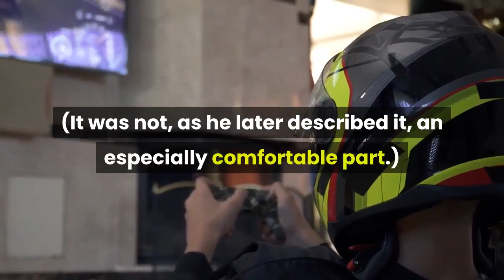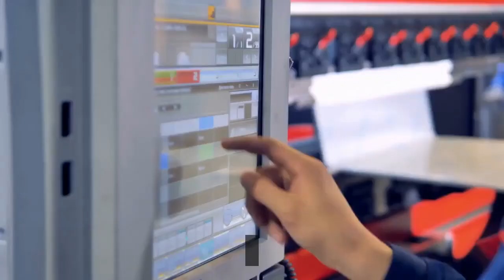R I P Felix Silla The Addams Family's Cousin Itt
Per Rolling Stone, his death was announced online this weekend by his former Buck Rogers co-star, Gil Gerard. Silla died of pancreatic cancer; he was 84. Originally trained as a circus performer in Italy, Silla moved to the United States in the mid-’50s, touring with the Ringling Bros. and Barnum & Bailey Circus and developing skills as a bareback rider, trapeze artist, and more. He parlayed these abilities into acting work in the 1960s, often serving as a stand-in or stunt performer for child actors in dangerous scenes. He got his break into acting work in 1965, when his agent sent him to audition to play Cousin Itt—a role that wasn’t actually described to Silla until he was actually on the set of The Addams Family, getting covered in a giant suit made of hair. (It was not, as he later described it, an especially comfortable part.)From there, Silla became one of Hollywood’s go-to costumed performers, elevated by his physical talents as a performer, his well-known sense of humor, and his willingness to spend hours on any given day in heavy or uncomfortable accoutrements. Over the next 20 years, he’d become a regular for Sid and Marty Kroft (appearing frequently on both H. R. Pufnstuf and Lidsville), take on the physical role of the robot Twiki on Buck Rogers, and serve as the alien who inexplicably serves as a plot point in Meatballs Part II. Through his stuntwork, he also continued to make connections and friends who would serve him well in his career, most notably George Lucas and Steven Spielberg, who used him as a stunt performer in E. T. and Indiana Jones And The Temple Of Doom, and who made use of his numerous talents as the hang-gliding Ewok in Return Of The Jedi. (And when Mel Brooks wanted to poke fun at Lucas’ opus with Spaceballs a few laters, Silla got the call for that, too.)In an industry always willing to force actors of his stature into a particular niche, Silla found ways to thrive. His resumé includes many of the most successful and beloved films of all time, and, in interviews, he clearly comes off as a man happy to have contributed his talents to such a wide number of beloved characters. Even after he stopped acting in the 1990s, Silla continued to be a fixture on the convention scene (often with Gerard), traveling the country, and meeting with fans of his decades of work.